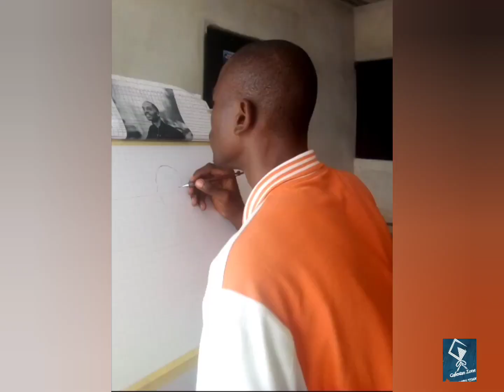How I nailed my first commission on Upwork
Here's a concept pencil drawing that I made for an American client on Upwork.
The first earning I made on Upwork was through this artwork...

Check more of my works on my pages